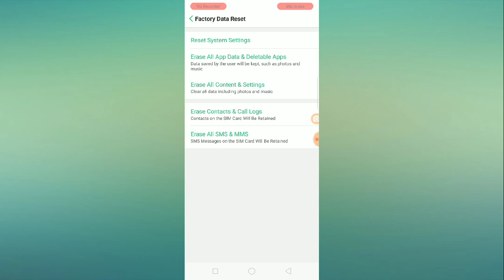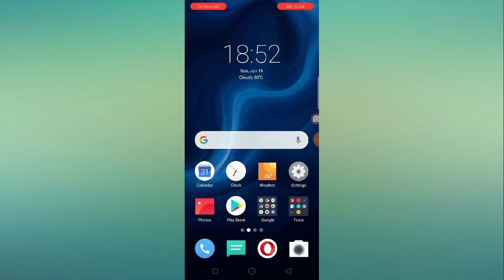Oppo A1K and Realme C1 Hanging Problem Solved